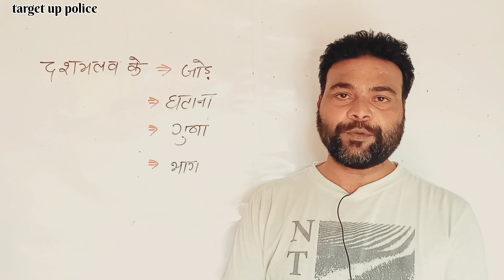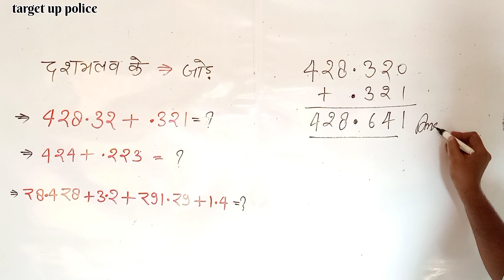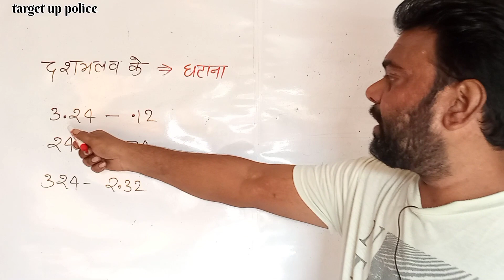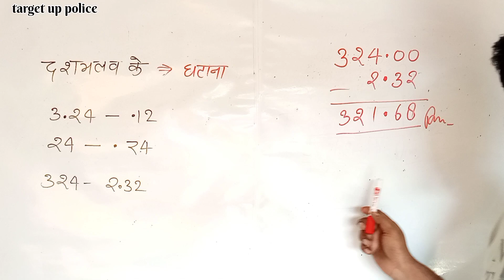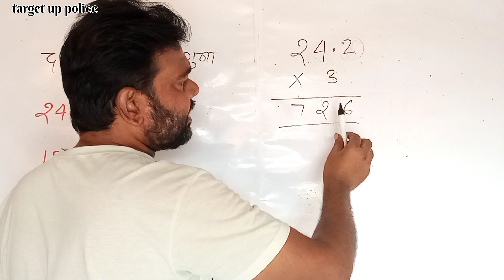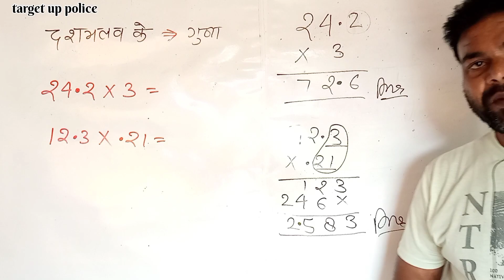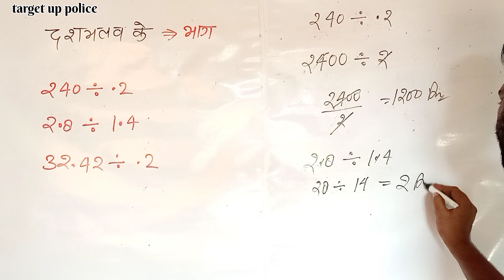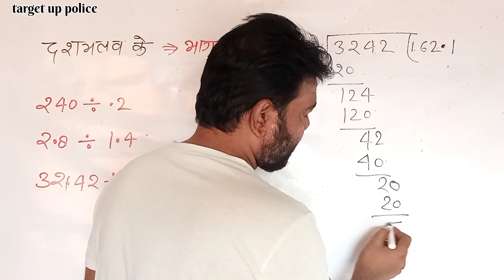दशमलव के जोड़ घटाना गुणा और भाग सीखे ||dashmalav ke jodh ghatana guna aur bhag sikhe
dashmalav ke sawal hal karna sikhe
dasmalav ke jodh karna sikhe
dasmalav ke ghatana  ke sawal
dasmalav ke guna bale sawal
dasmalav ke bhag ke sawal karna sikhe
point bale question
point bale jodh
point bale ghatane
point bale guna
point bale bhag

dasmalav ke question for ssc gd, rellway, uptet, upp exam

@math scam
@math masti
@dear sir
@math ki duniya
@free math pk
math short trick bale question
basic math short trick

dasmalav short
dasmalav short trick
dasmalav shorts
dasmalav question
dasmalav ke sawal
dasmalav problems
dasmalav problems sholve
dasmalav short trick ssc
dasmalav short trick ssc gd
dasmalav short trick up police constable
dasmalav short trick relway
dasmalav question
dasmalav shorts
dasmalav short trick
dasmalav ke sawal
dasmalav problem
dasmalav problems sholve